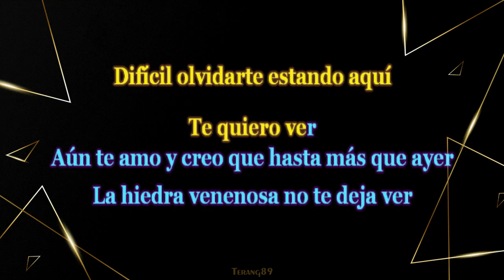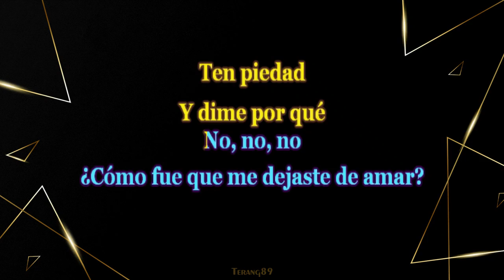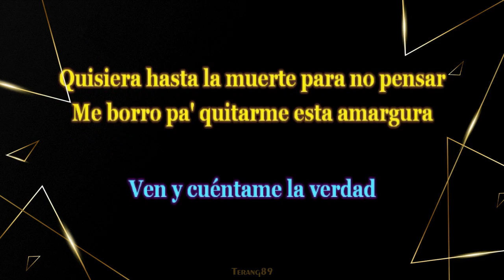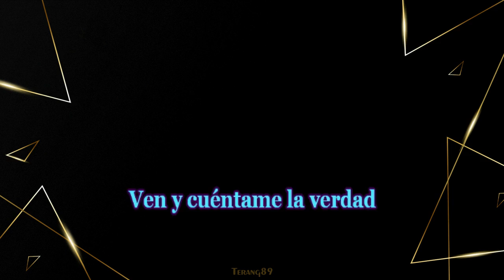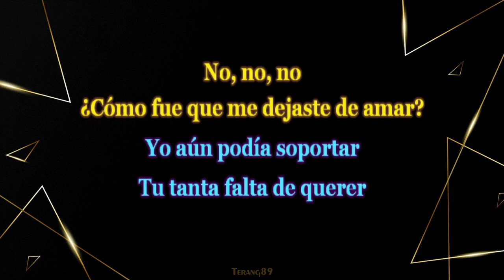Mon Laferte. Tu Falta De Querer (Karaoke Tono +5 Original Version)